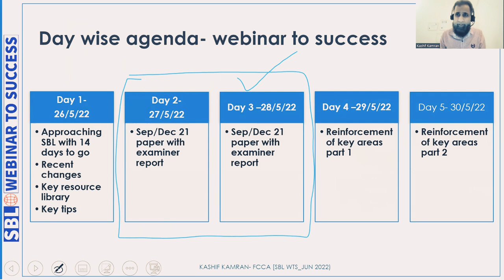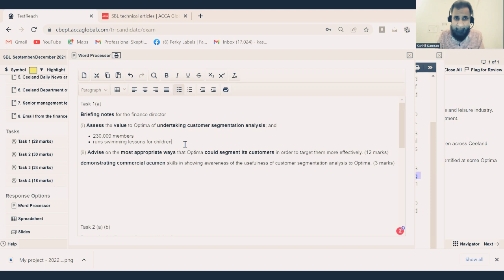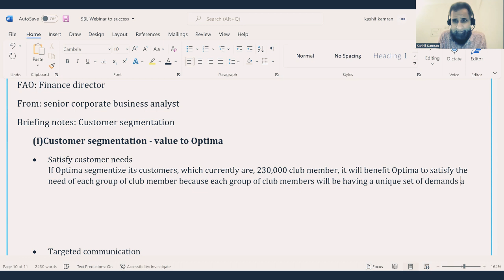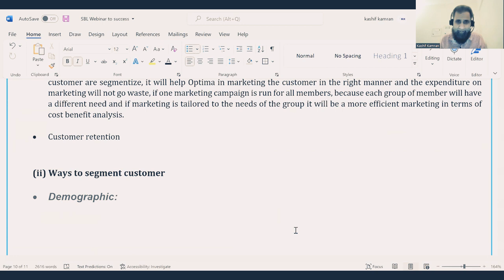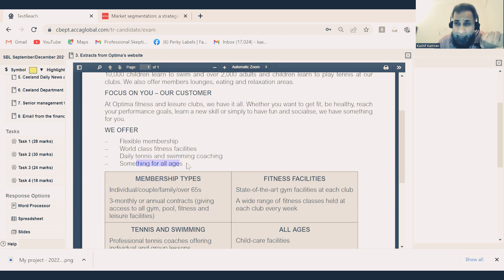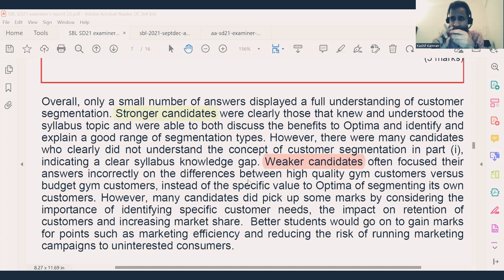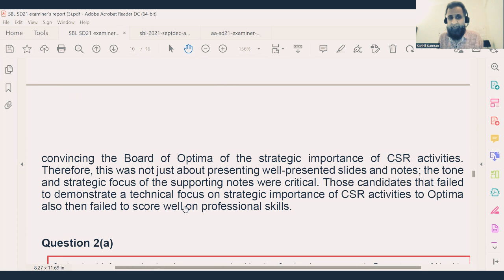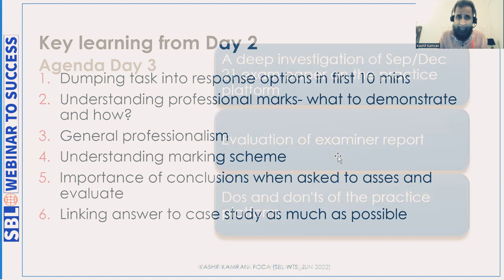SBL Day 03 webinar to success for June 22 exams by Kashif Kamran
SBL Day 03 webinar to success for June 22 exams by Kashif Kamran vvv
Virals Videos Vines